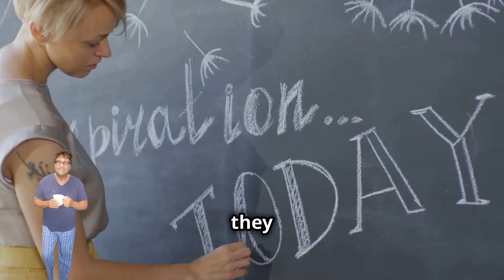💥"$$$ Never Give Up on Your Dreams: Inspiring Stories of Late Bloomers Who Found Success" Manifest!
This manifesting walking video reminds us that Life is a Journey. It is never too late to start on a new path!

About Uncle B. Says:

Billy Mancini/Uncle B. is always asked the same question. "Why are you always so happy"? The question has stumped him for an answer his whole life. He couldn't figure out why. He just knew that he always had inner happiness.  During the pandemic he wrote the book "Uncle B says your road trip your life" as a daily reset guide in an attempt to answer this question. He started soul searching and interviewed  people that possessed the same living life to the fullest quality. With that information he found many attributes, not just one that contributed to this internal happiness.

Now he will be sharing his findings and experiences on this page. Follow as Uncle B takes you along his journey with videos of travel, fitness, food,  and entertainment.  Including interviews with others that share this quality. His motto is not pretty but it is an eye opener! "You are going to die, so grow up, get real, and get moving"! 🔔

 Always consult your physician before beginning any exercise program. This general information is not intended to diagnose any medical condition or to replace your healthcare professional. Consult with your healthcare professional to design an appropriate exercise prescription.   • Not all exercises are suitable for everyone and this or any other exercise program may result in injury. PLEASE ALWAYS consult your DOCTOR before beginning this or any other exercise program, especially if you have any chronic or recurring condition, and/or if you are pregnant, nursing, or elderly.  • PLEASE stop exercising immediately if you experience pain, soreness, fatigue, shortness of breath, dizziness, lightheadedness, blurred vision, headache, nausea, sickness, illness, dehydration, excessive sweating, or any other discomfort. If any of these symptoms persists after you stop exercising, please seek medical help immediately.